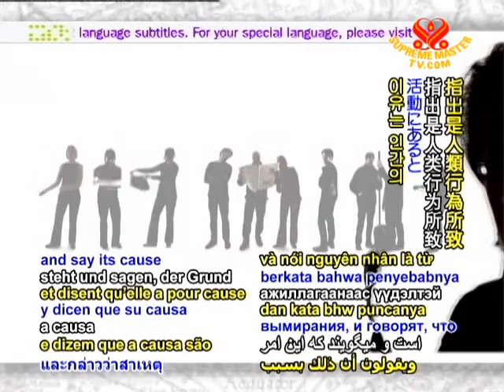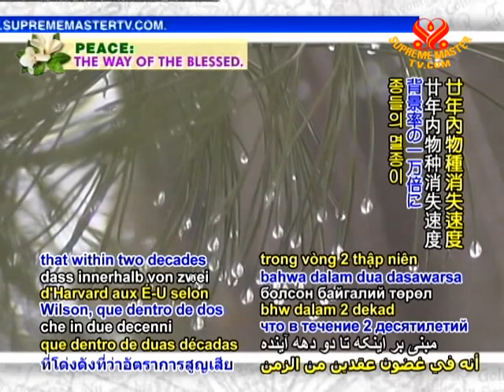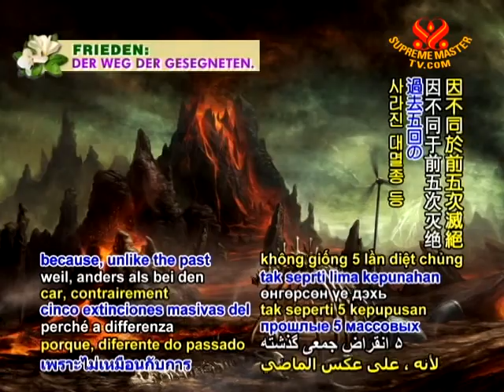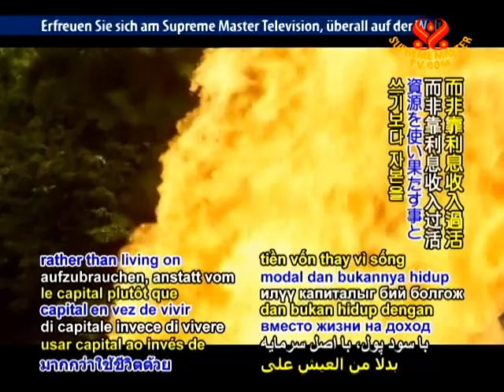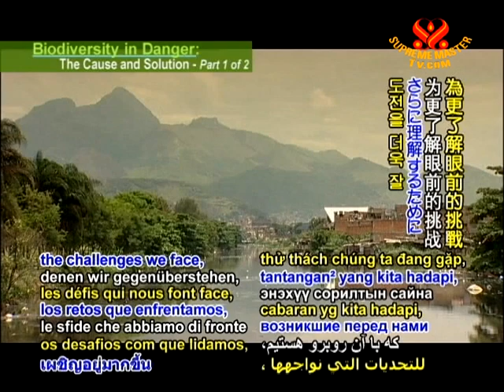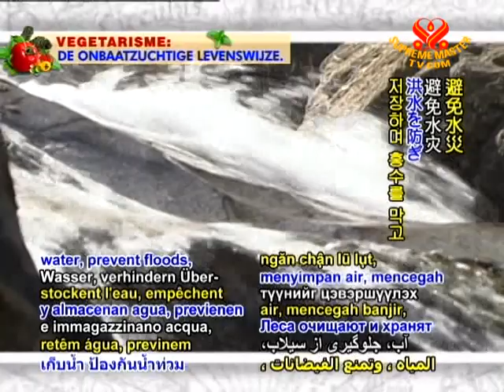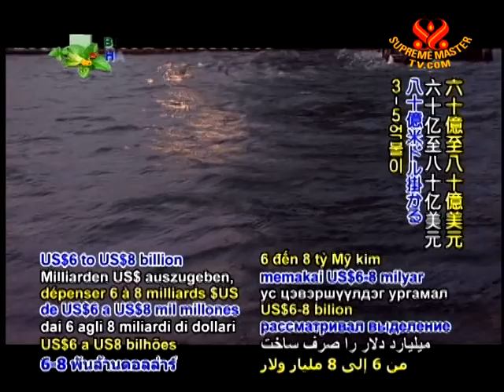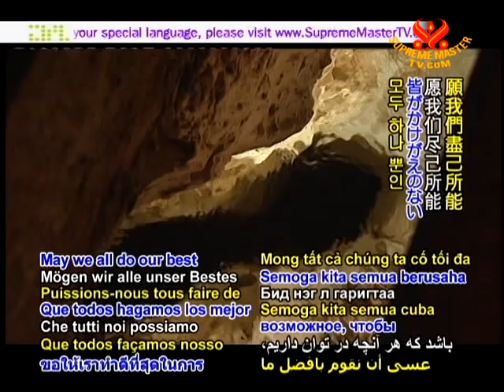Biodiversity in Danger: The Cause and Solution (1/2)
An overview of the challenges that face bio-diversity and, an exploration into the most effective tools for bio-diversity conservation and mitigating climate change.
A look at facts published in such reports as The Red List of Threatened Species published by The International Union for the Conservation of Nature (IUCN) and 'Livestock's long shadow' by The United Nations.